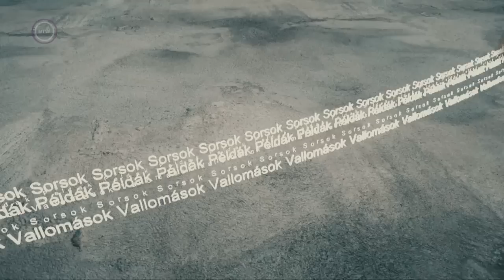Kontúr, 2023. január 14. - Vásáry Tamás karmester